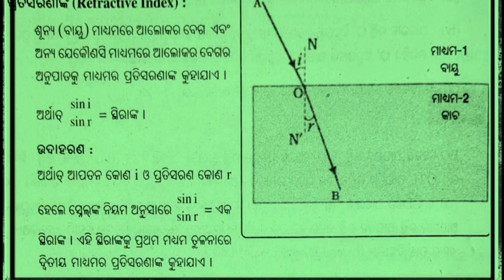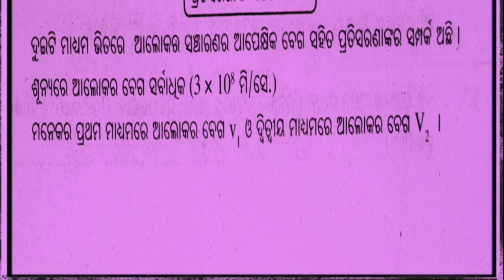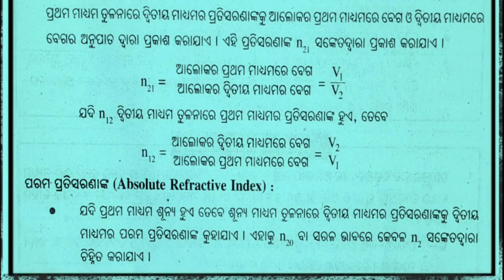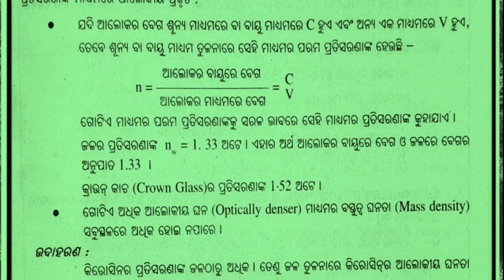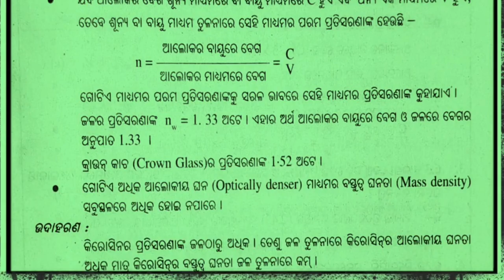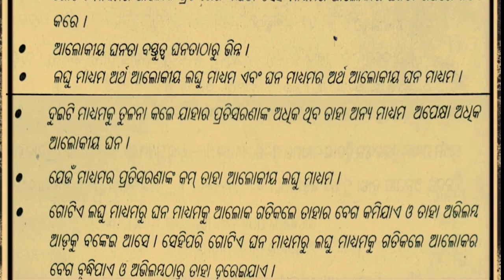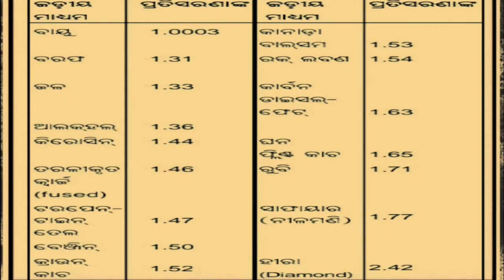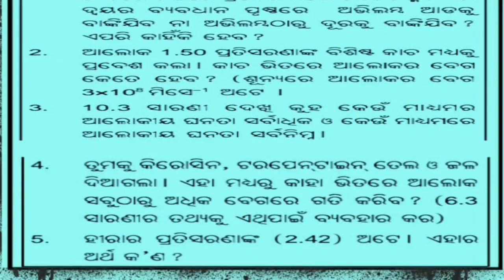CLASS-X || PHYSICAL SC || LIGHT || PART-7 || ODIA